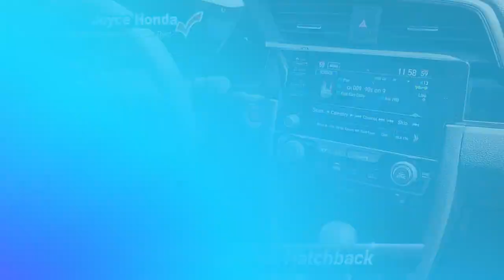Certified 2020 Honda Civic Hatchback EX-L, Denville, NJ PC05088B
Joyce Honda

[RLVID:12944:0c9af359f5b373ca:0b7401ca37f34122:1]